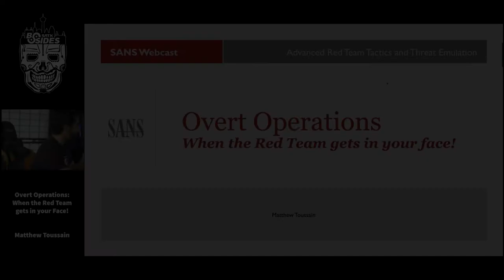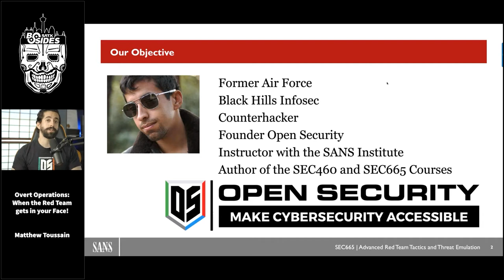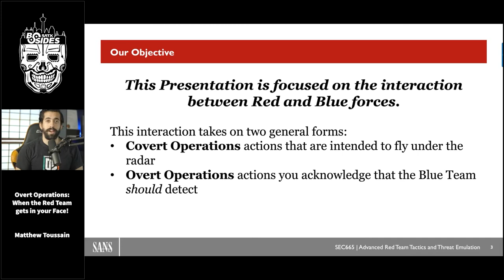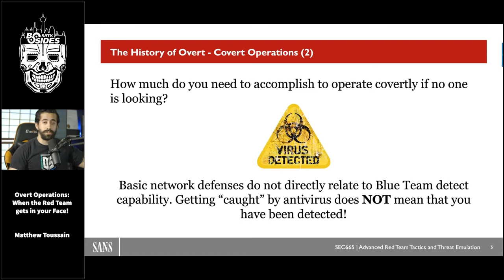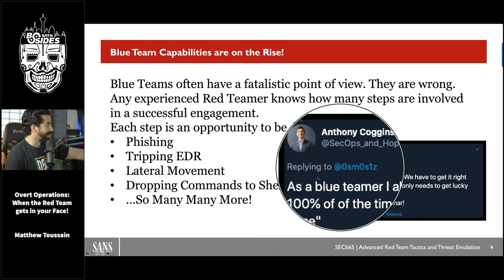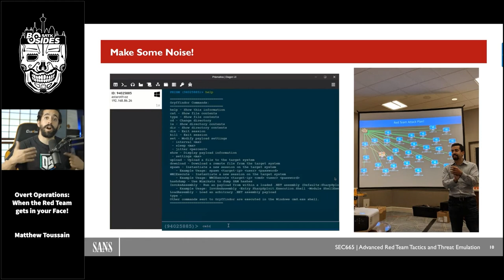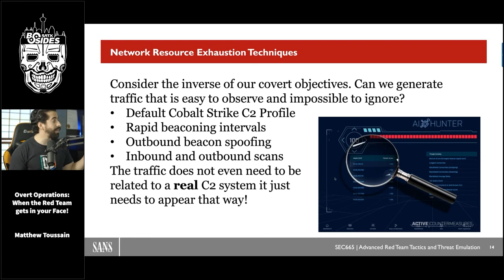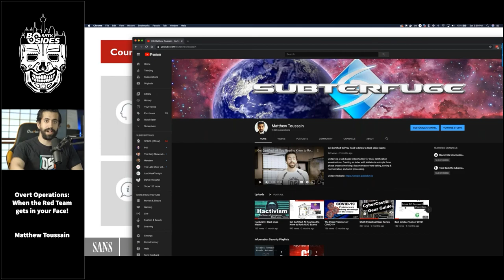Overt Operations | When the Red Team gets in your Face!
Title: Overt Operations | When the Red Team gets in your Face!
Presenter: Matthew Toussain
Track: In The Weeds
Time: 1500

Abstract:
We talk covert operations all the time, but there’s more. What does an advanced red team do when their cover is blown? What changes do you make when the blue team already knows you're there? How do we operate overtly!?
In this talk, we delve into the specialized world of advanced red teaming. Here we move beyond the basics of an active directory domain and discuss methods to acquire freedom of maneuver within a target environment by leveraging all of the nuances that make each enterprise unique. We'll explore effects-driven operations and examine techniques to safely target Industrial Control Systems (ICS). Finally, advanced red teamers don't simply attack enterprises; they craft techniques to attack the enterprise defenses weaponizing them against the organization itself. The thing is... if the defenders already know you’re there, what could be better than making them think you’re everywhere!
Want a sneak preview of an in-development SANS class on advanced red teaming? Let's go!

Speaker Bio:
CTO, Open Security Inc.